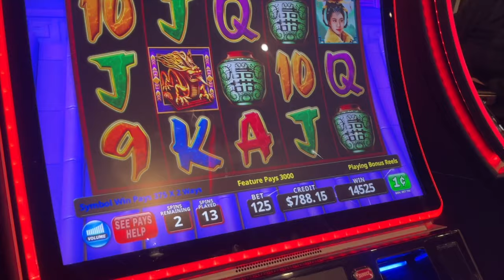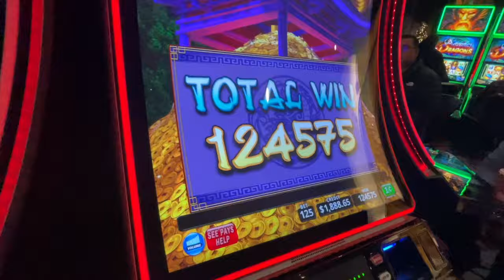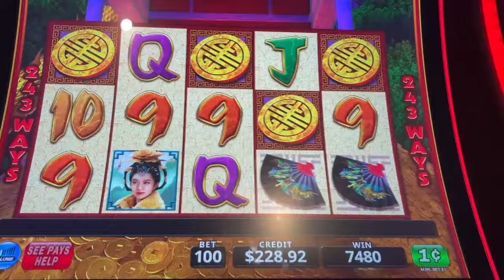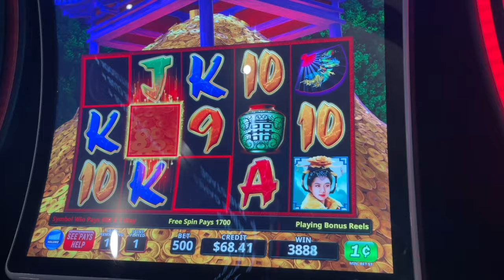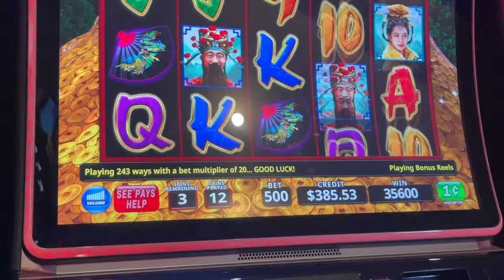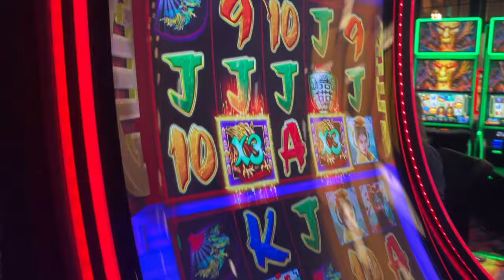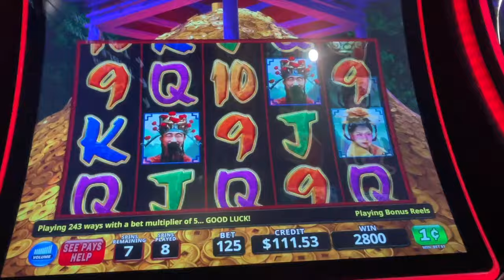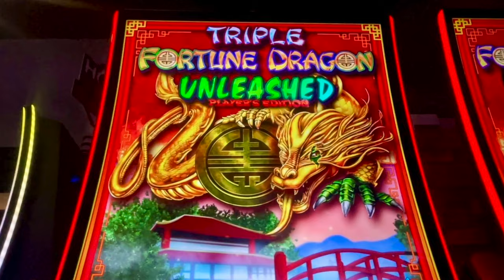💋🔥😎💰TREAT TIME: 2 AMAZING HANDPAYS on#triplefortunedragonrising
(Video 2047) Video 2 from Thanksgiving Day 2024 at Quilceda Creek Casino. Pk films 2 of her new friends SHAKING Handpays on the south circle of Rising by the Parking Garage Entrance. OMG. It was thrilling. Gman did well too at first.👍🏽🌸👍🏽💚🖤🌹🍀💜🔥👍🏽🌸👍🏽💚🖤🧡Cheers, PK